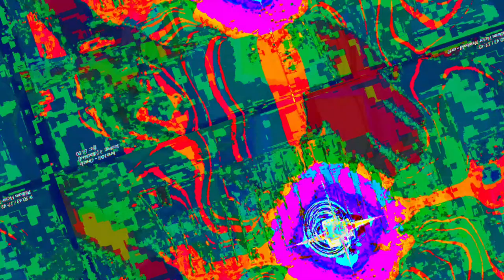[EPILEPSY WARNING] Movie 23 06 11 03h44m08s